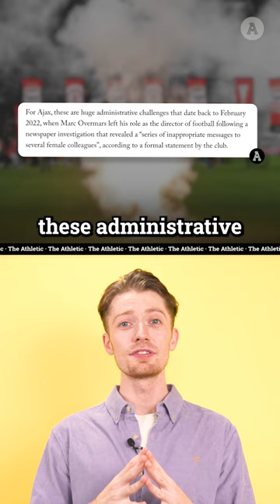Why Ajax Are The Worst They've Ever Been 📉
Ajax have endured their worst start to a season since the 1960s, only recently climbing out of the relegation zone. So what has caused this drastic decline?